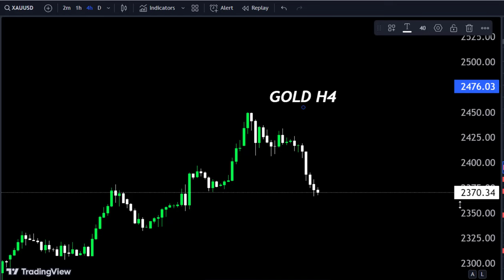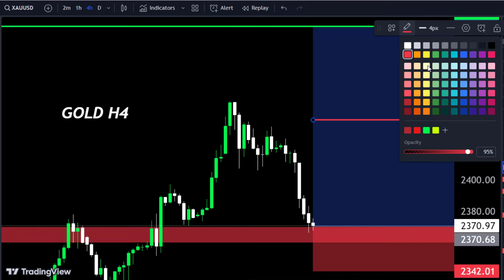GOLD LONG TERM Weekly Analysis 🤷‍♂My Forecast,Make money with us